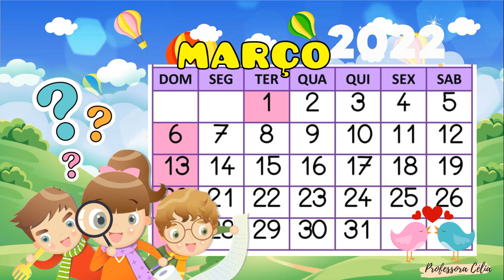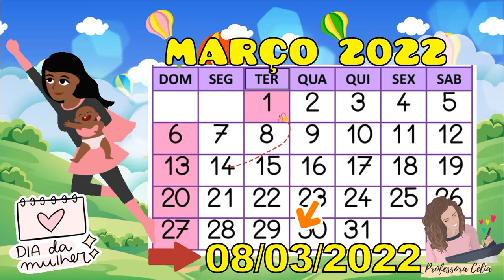CALENDÁRIO DO DIA 08 DE MARÇO | 08/03/2022 | TERÇA- FEIRA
Calendário do dia 08 de março. Use em suas aulas, envie para seus alunos e colegas professores. Não é permitido postar esse vídeo em outros canais do You Tube.